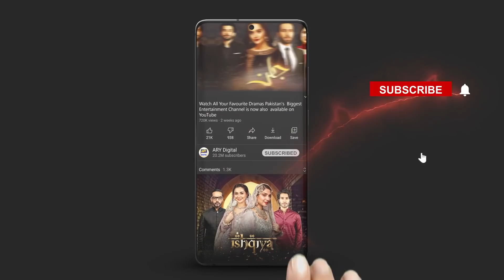Ramsha Ke Aham Din Pe Kya Kiya Hai Uske Sath - Best Scene MereApne | ARY Digital Drama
Mere Apne | Love, Sacrifice And Ordeals

‘Mere Apne’ is a story based on exchange marriages (Watta-Satta) within a family and how relationships suffer because of it.

Written By: Qurat-ul-Ain Akhter & Dilawar Khan

Directed By: Mohsin Mirza & Tehseen Khan

Cast:

Ali Abbas
Hajra Yameen
Zainab Shabbir
Waseem Abbas
Tanveer Jamal
Firdous Jamal
Ayesha Khan
Arez Ahmed
Agha Mustafa
Zoya Nasir
Anaya Ali
Humera Bano
Hina Sheikh
Usama Khan
Mariyam Pervaiz

Watch MereApne Daily at 7 : 00 Pm On ARY Digital

ARYDigital entertainment ARYNetworkment section.